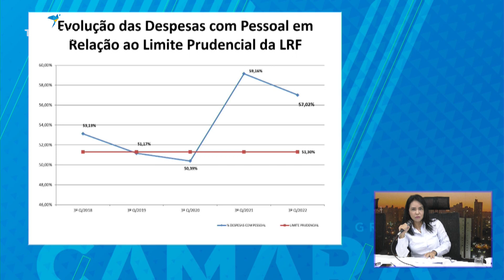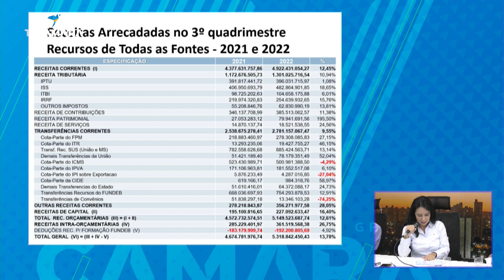Prefeitura presta contas na Câmara em audiência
A secretária municipal de Finanças e Planejamento da Prefeitura, Márcia Helena Hokama, prestou contas aos vereadores, nesta sexta-feira (24), e apontou crescimento nas receitas do Executivo em 2022. A Audiência foi convocada pela Comissão de Finanças, Orçamento e Fiscalização da Casa de Leis, composta pelos vereadores Betinho (presidente), Papy (vice-presidente), Ademir Santana, Luiza Ribeiro e Ronilço Guerreiro, e contou ainda com a presença de representantes dos servidores e presidentes de sindicatos.